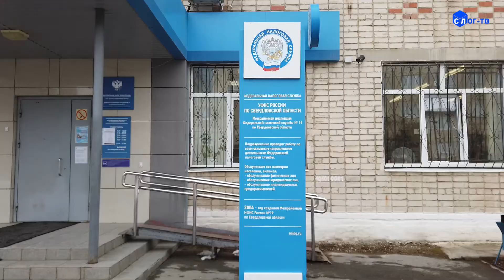НАЛОГОВАЯ ИНФОРМИРУЕТ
Федеральный закон предписывает всем  экономическим субъектам и  в том числе  субъектам малого бизнеса , начиная  уже с этой годовой  бухгалтерской  отчётности , за 2020 год ,  предоставлять отчёты исключительно в  виде электронного документа.
 А все предприниматели, решившие  перейти на специальный  налоговой режим, называемый «Налог на профессиональный   доход», обязаны  встать на учёт в налоговую инспекцию в качестве налогоплательщика.  Для регистрации следует скачать бесплатное мобильное приложение. Кроме этого зарегистрироваться можно через  веб  - версию . Вся необходимая информация размещена  на сайте  ФНС в разделе «Налог на профессиональный доход.